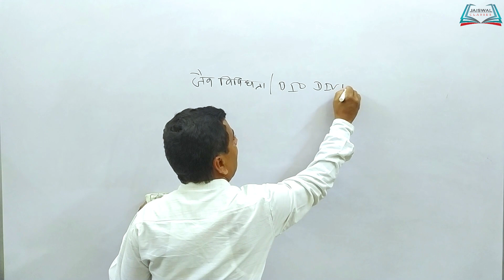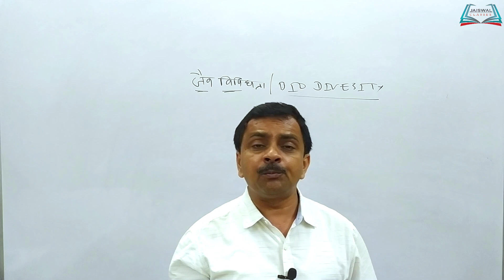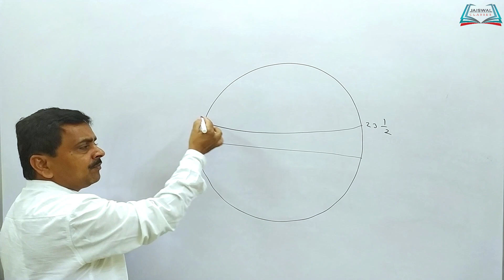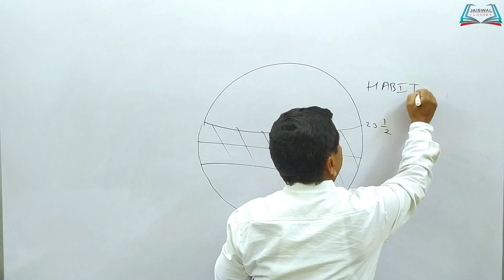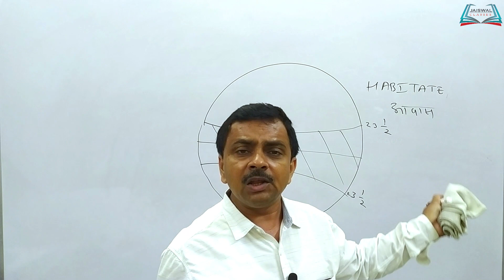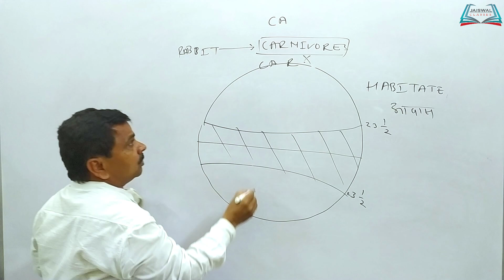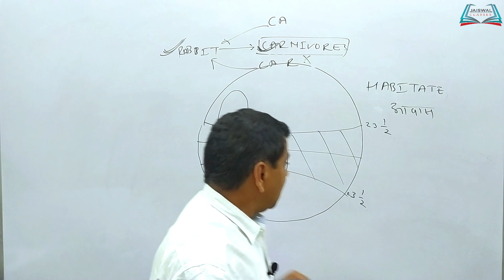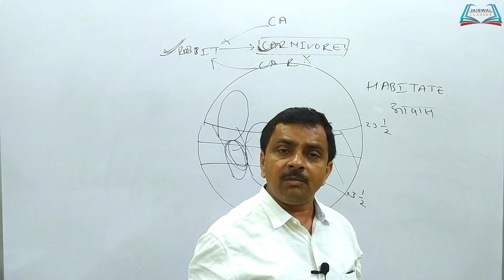WHAT IS BIODIVERSITY? || जैव विविधता क्या है? for MPPSC RANGER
In this video we are learn about The Biodiversity (जैव विविधता ) of India This is also important Topic For MPPSC FOREST SERVICE EXAM 2020-21

BY JAISWAL CLASSES

ऊपर दिए गए लिंक पर जाकर आप जायसवाल क्लासेस पर रजिस्ट्रेशन कर सकते हैं। नीचे दिए लिंक से आप प्लेस्टोर से जायसवाल क्लासेस का एंड्राइड एप डाउनलोड कर सकते हैं।
किसी भी जानकारी हेतु 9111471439 में सम्पर्क करें